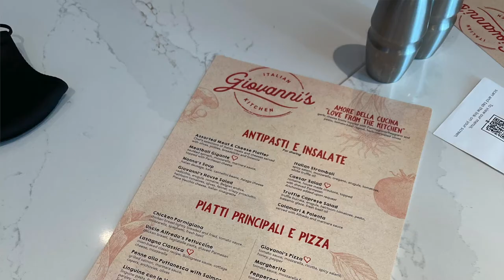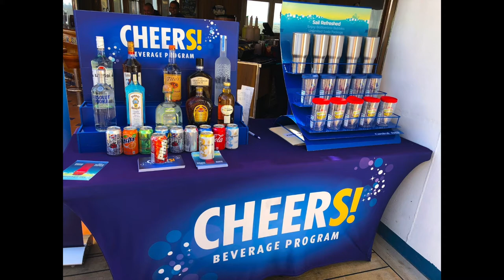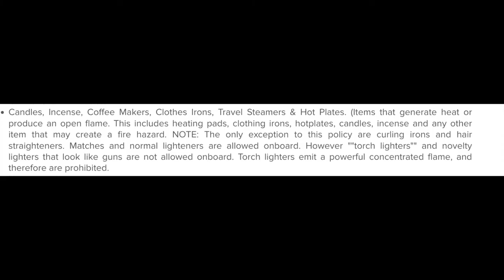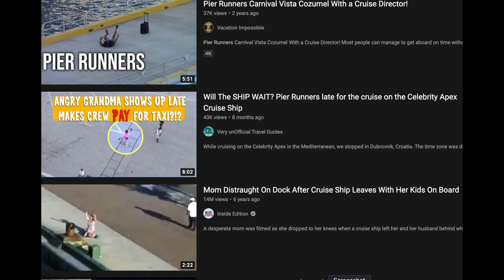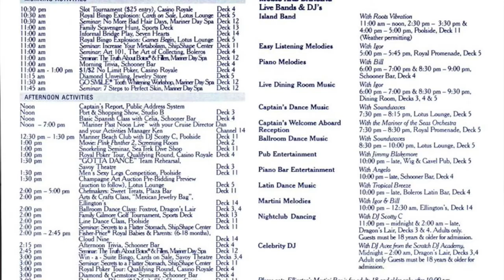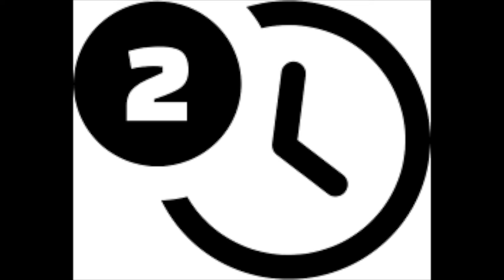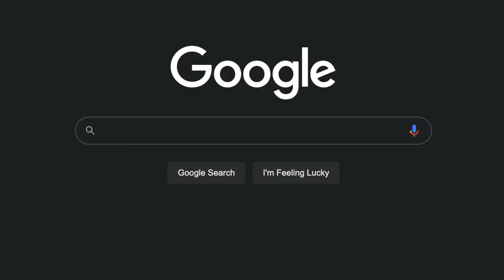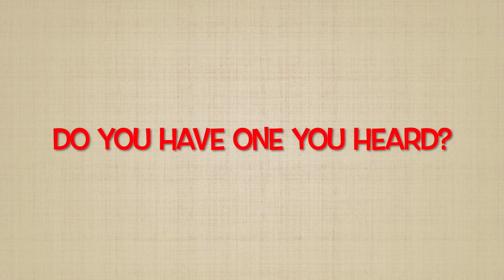Why To Not Go On A Cruise- A Rebuttal Part 2!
A cruise vacation gets a bad rep as compared to other forms of vacations. in this video, I will rebut 7 MORE reasons why you should not take a cruise vacation.